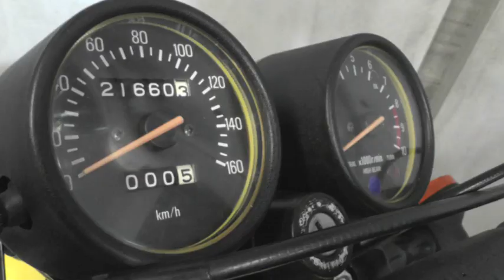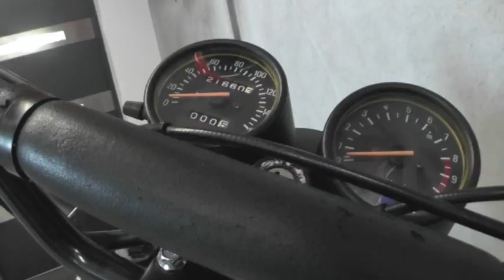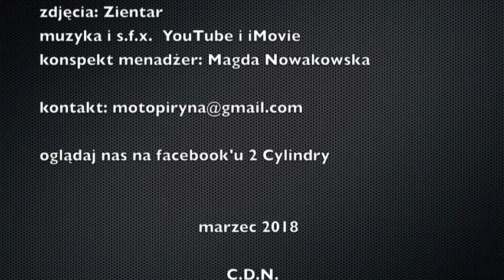2 CYLINDRY Triupmph, Yamaha i kaski SHOEI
Dziś  powrócimy znów do salonu z kaskami SHOEI w Jabłonnie aby pokazać Wam to czego jeszcze nie widzieliście, czyli  klawe, żółte enduro! Przed powtórną wizytą w salonie z kaskami wpadniemy raz jeszcze do Nadarzyna na Warszawski Salon Motocyklowy aby zaprezentować motocykle, których nie pokazaliśmy w poprzedniej relacji!